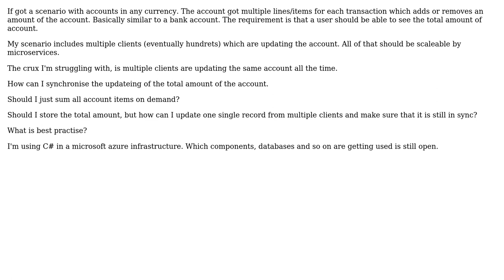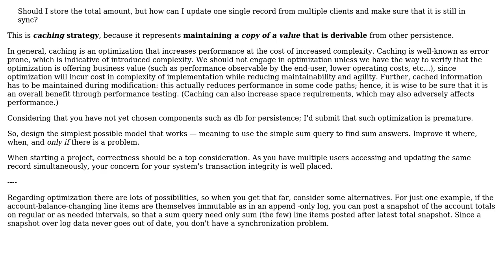Microservice - synchronise data access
With thanks & praise to God, and with thanks to the many people who have made this project possible! | Content (except music & images) licensed under CC BY-SA | Music | Images & others | With thanks to user Florian user Erik Eidt and the Stack Exchange Network Trademarks are property of their respective owners. You are responsible for your own actions.